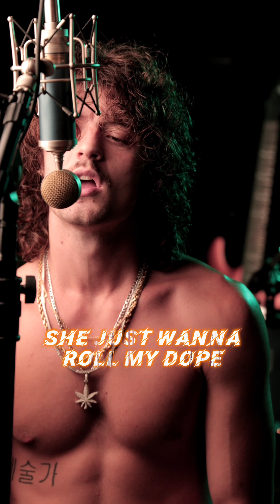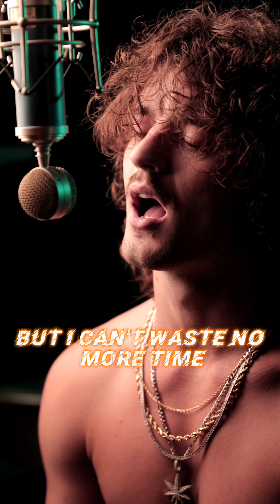Norillos - Stone Heart (Official Lyric Video)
mix mastered, produced, shot and edited all ny Norillos at JGI MEDIA